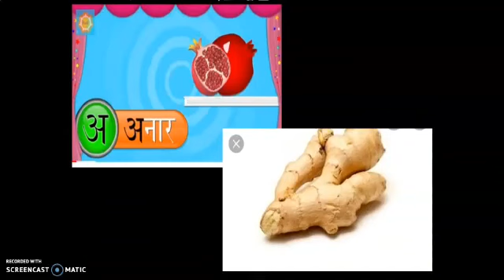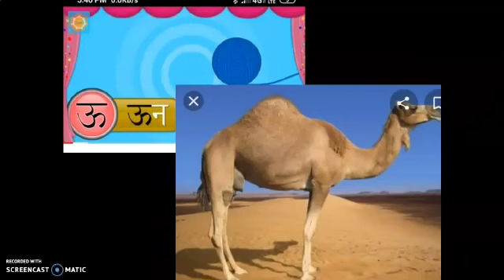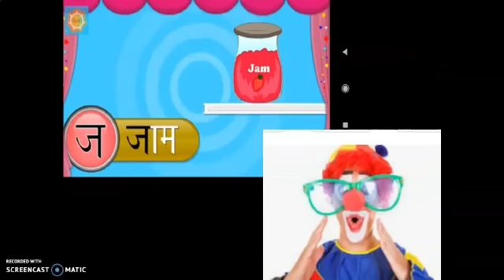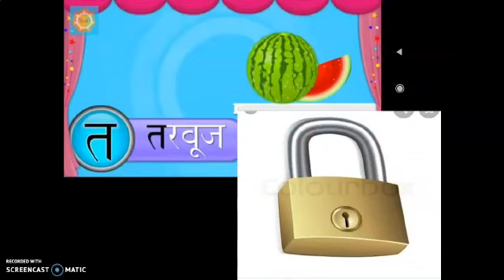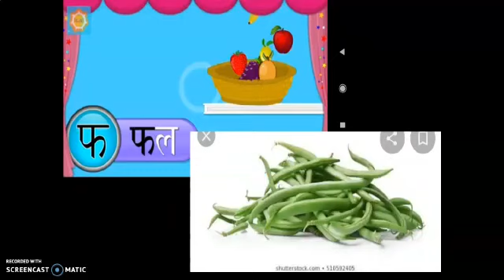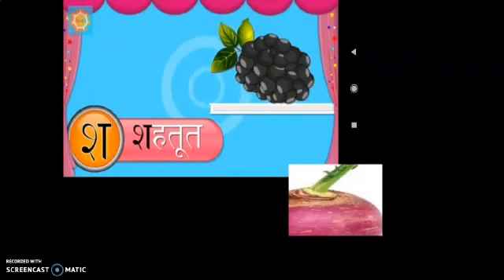Amrita Vidyalayam Odisha class-1 Hindi Varnamala